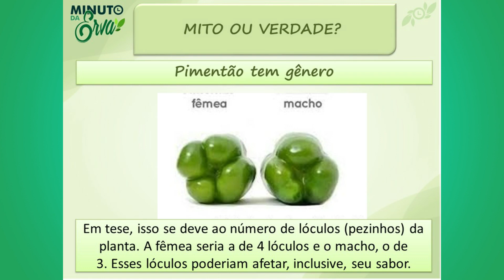MINUTO DA ERVA | MITO OU VERDADE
MINUTO DA ERVA MITO OU VERDADE: PIMENTÃO